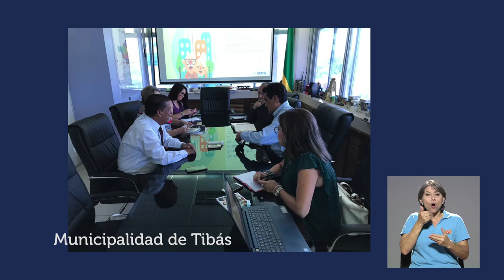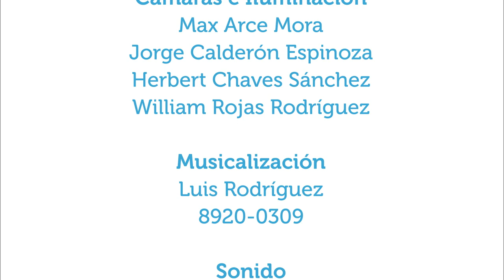Comunidades amigables para adultos mayores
20nov2019. La Asociación Nacional de Alcaldías e Intendencias (ANAI) y la OPS/OMS Costa Rica son parte de un acuerdo de trabajo para promover y desarrollar comunidades amigables para adultos mayores. En este capítulo se conversa con el dr. Gustavo Mery de la OPS/OMS y con Ronny Delgado de ANAI acerca de la importancia de comunidades amigables para los ciudadanos.